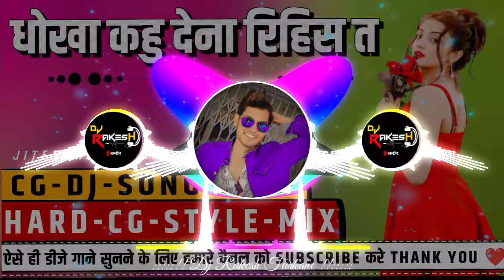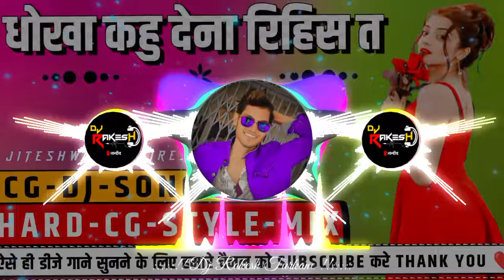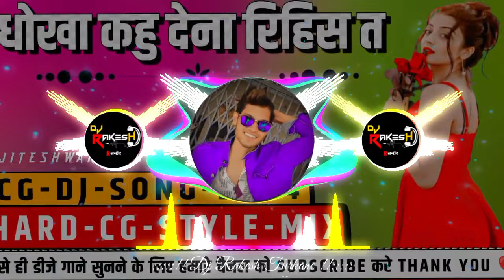Dhokha Kahu Dena Rihis Ta 💔 || Jiteshwari & Hiresh Sinha || CG Hard Style Mix || Dj RAkesh Turkane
Audio Credit :-

🎶 Song :- Dhokha Kahu Dena Rihis Ta
🎶  Lyrics :- Hiresh Sinha
🎶 Singar :- Jiteshwari & Hiresh Sinha
🎶 Mixing Artist :- Dj RAkesh Turkane
🎶 Category :- Cg Hard Mix

❤ Follow Me Instagram - djrakeshturkane